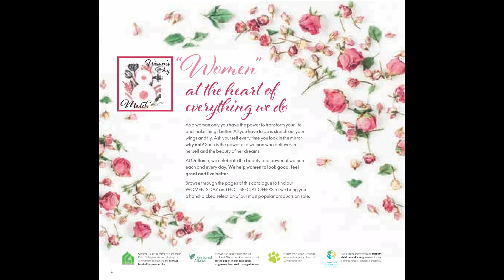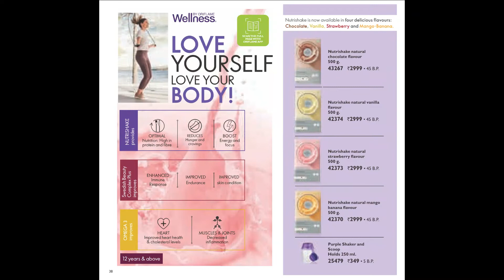Oriflame March 2021 Catalogue | Full HD | By Empower With Vats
Oriflame March 2021 Catalogue | Full HD | Valentine Special | By Empower With Vats
Presenting the flyer Sale for February 2021 month with lots of gifts, mentioned as below, to choose from --
- Love Nature Fragranced Talc Sandal Caress
- Love Nature Face Wash Orange
- Possess Perfumed Body Spray
-Tender Care Protecting Balm with Organic Honey
- Bjork Lady Bag
- The ONE Lip Sensation Matte Mousse
- The ONE Colour Unlimited Lipstick Super Matte
For requirement or products, gifts or to Join Oriflame, please contact at
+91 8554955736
We are looking for people who are serious in business. If you are one of them, click on the below link to join my team
For orders/joining